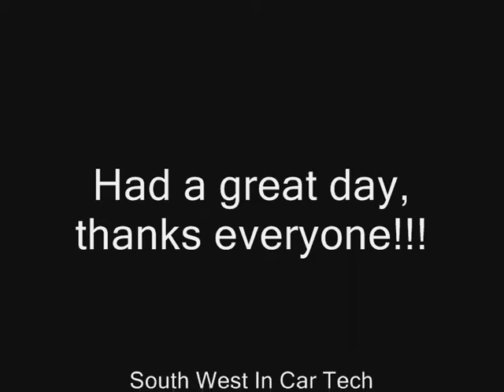David Rose VW Lupo In Car Camera 30th August Part 2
Part 2 - My front facing camera from the Castle Combe Saloon Car Championship on the 30th August. David Rose #10 VW Lupo